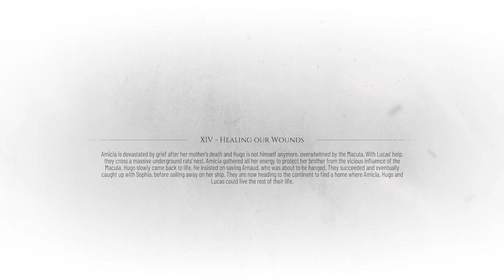A Plague Tale: Requiem Walkthrough Gameplay Part 21 Healing Our Wounds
A Plague Tale Requiem is an action-adventure survival horror stealth video game developed by Asobo Studio and published by Focus Entertainment.